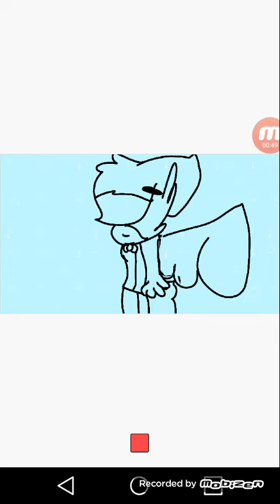Wings (sorry for no color)